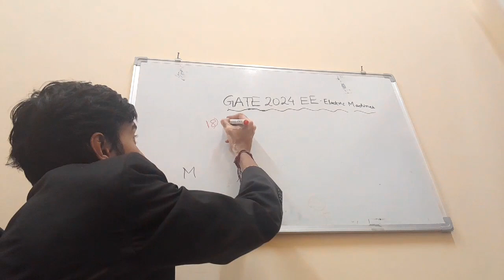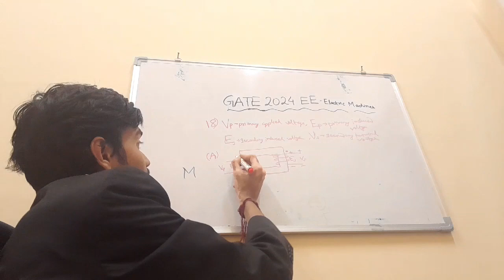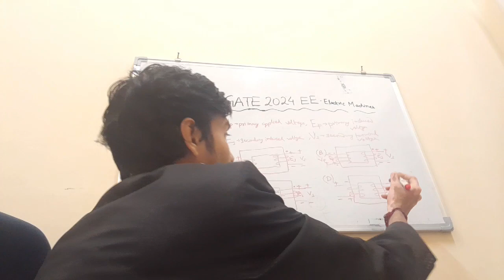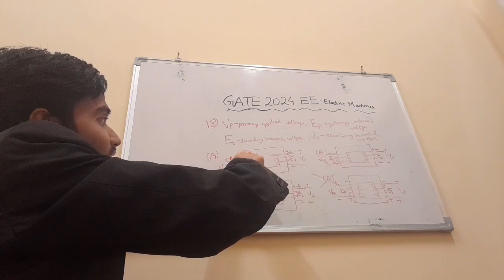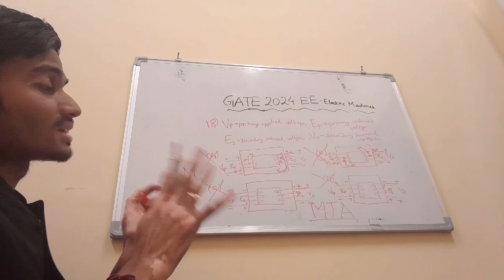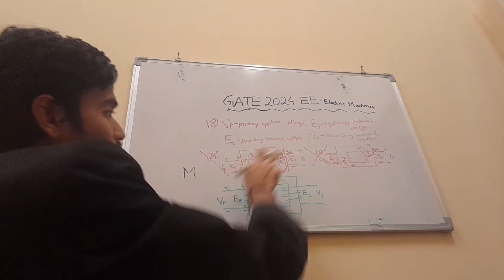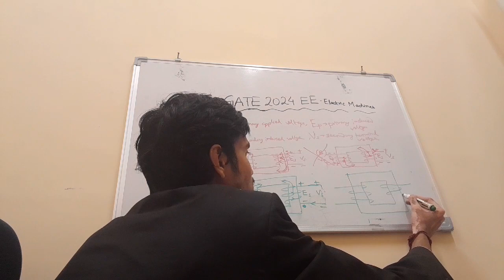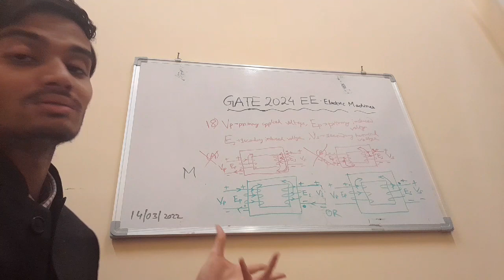GATE Electrical Engineering (EE) 2024 Question No. 18 Electrical Machines detailed solution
Given in this video is the solution of Question No. 18 of GATE 2024 EE (according to Master Question Paper) asked from the subject Electrical Machines, Single Phase Transformer with detailed analysis and elaborate conceptual explanation along with the discussion of shortcuts or tricks.